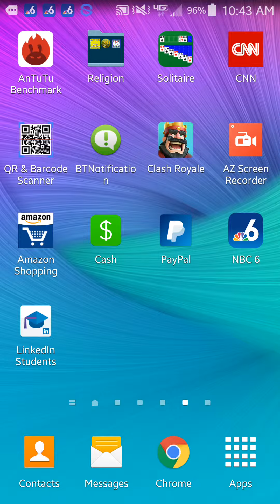Giant | Battle Deck for Spell Valley | Clash Royale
Screen Recording Software: AirShou (its Free)